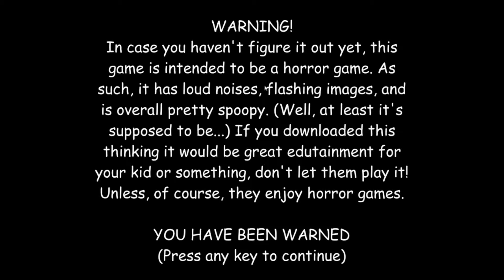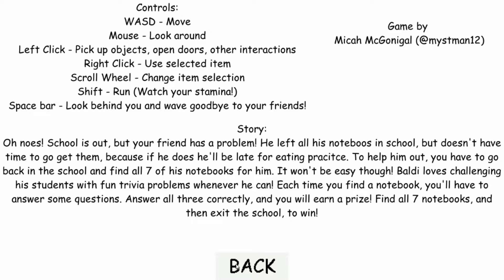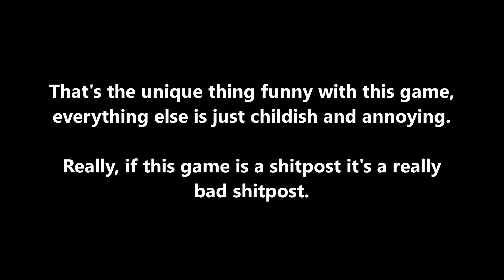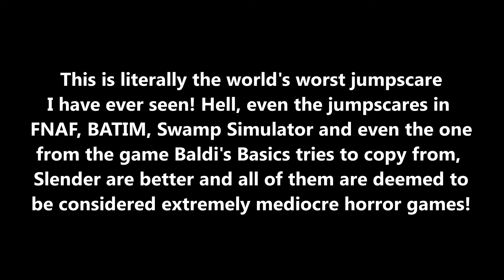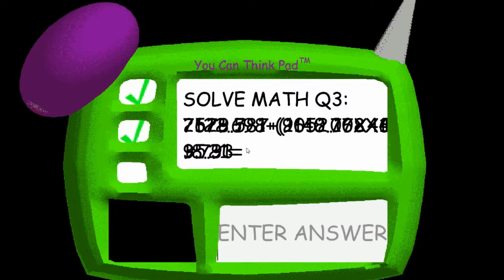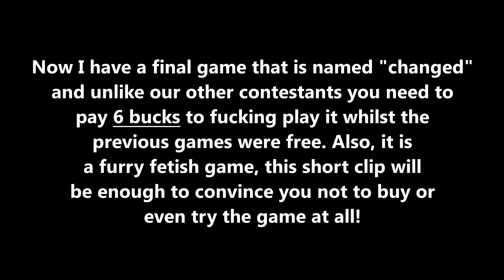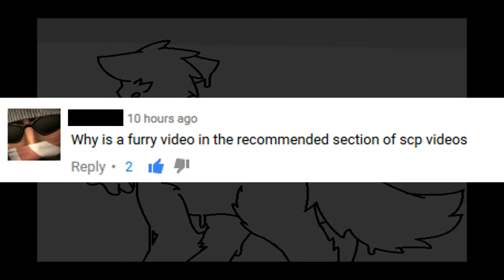Video games cringe compilation #5